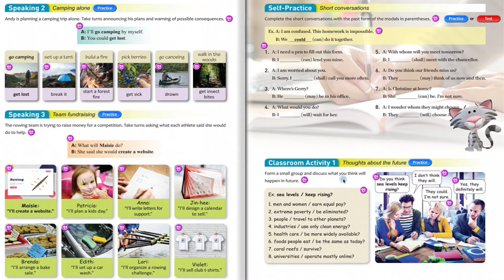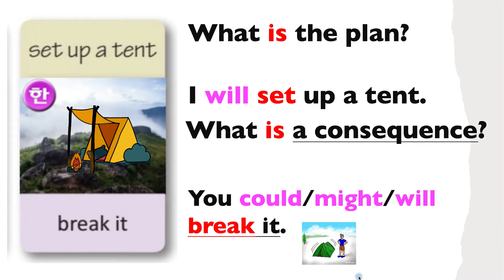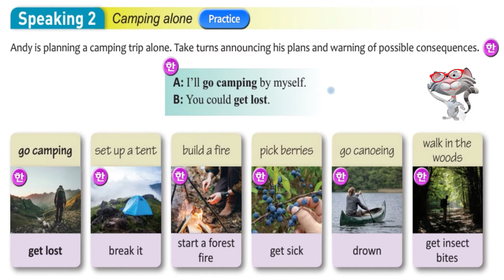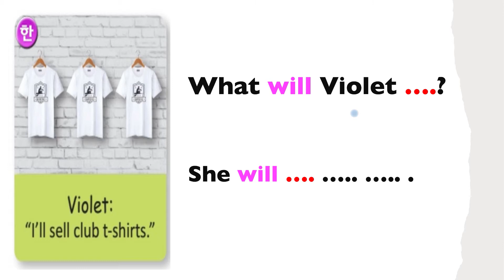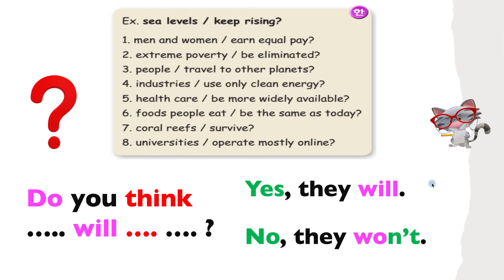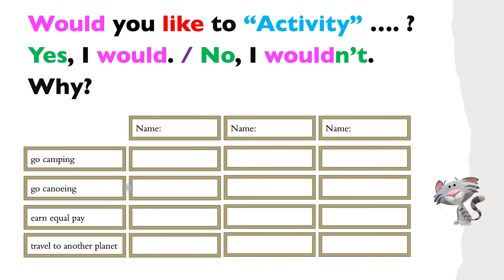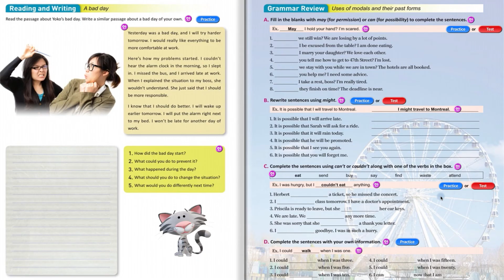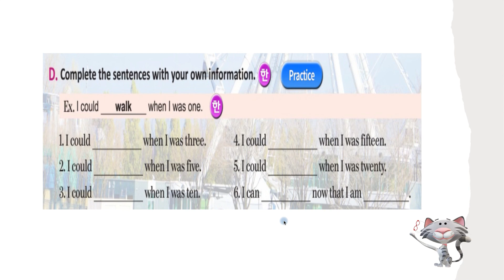[DSU] English 3 Unit 10 Part 2: Would you go camping alone?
Fast Track 3 - Unit 10 - Part 2